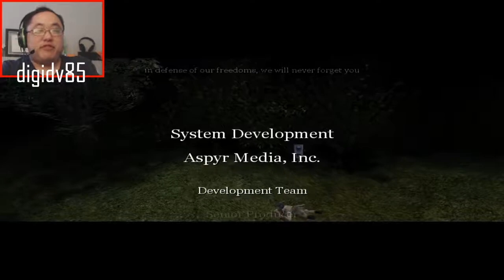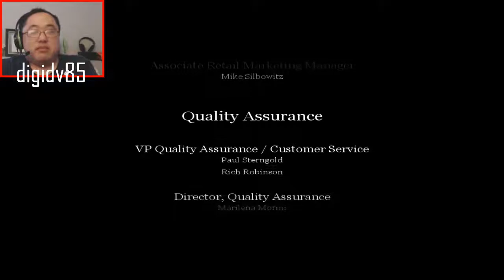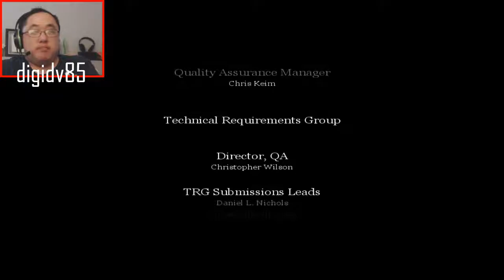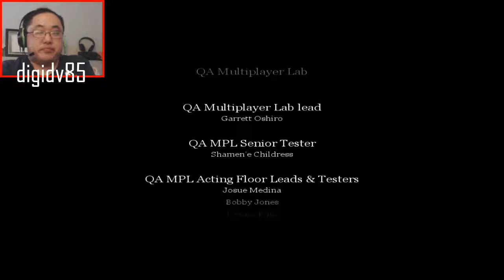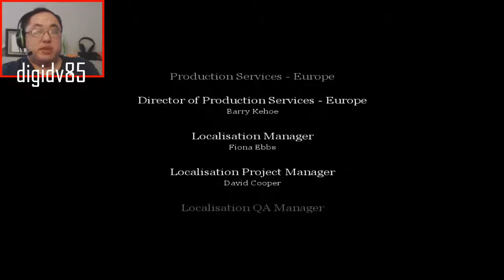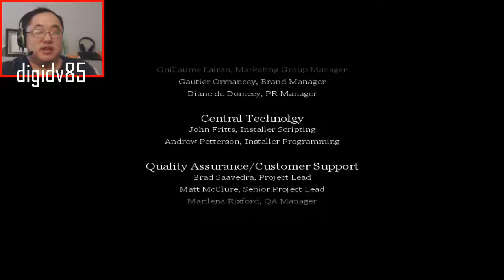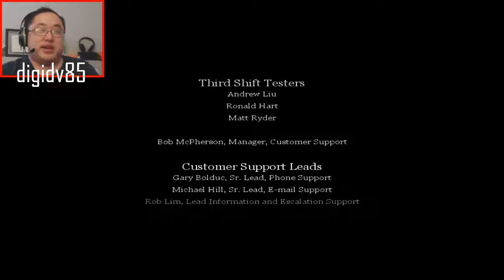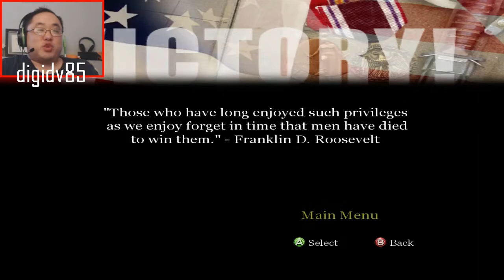Call of Duty Part 12. One last stronghold. (Regular Campaign Blind)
Welcome to my Call of Duty lets play. My name is digidv85 but please call me dig for short. This is a blind let's play. It will feature the campaign on regular difficulty. It will not feature any multiplayer. Gameplay shown on Xbox 360.

About Game: Call of Duty is a first-person shooter video game developed by Infinity Ward and published by Activision. It is the first installment in the Call of Duty franchise, released on October 29, 2003, for Microsoft Windows. The game simulates infantry and combined arms warfare of World War II using a modified version of the id Tech 3 engine. Much of its theme and gameplay is similar to the Medal of Honor series; however, Call of Duty showcases multiple viewpoints staged in the British, American, and Soviet theaters of World War II.

The game introduced a new take on AI-controlled allies who support the player during missions and react to situational changes during gameplay. This led to a greater emphasis on squad-based play as opposed to the "lone wolf" approach often portrayed in earlier first-person shooter games. Much of Infinity Ward's development team consisted of members who helped develop Medal of Honor: Allied Assault.

In September 2004, an expansion pack called Call of Duty: United Offensive, which was produced by Activision and developed by Gray Matter Interactive and Pi Studios, was released. An enhanced port of Call of Duty for the Xbox 360 and PlayStation 3, titled Call of Duty Classic, was released worldwide in November 2009 with the release of Call of Duty: Modern Warfare 2, being available via redemption codes included with the "Hardened" and "Prestige" editions of the game.

Gameplay: As a first-person shooter, Call of Duty places the player in control of an infantry soldier who makes use of various authentic World War II firearms in combat. Each mission features a series of objectives which are marked on the heads-up display's compass; the player must complete all objectives to advance to the next mission. The player can save and load at any time, rather than the checkpoint system utilized in later Call of Duty games.

The player has two primary weapon slots, a handgun slot and can carry up to ten grenades. Weapons may be exchanged with those found on the battlefield dropped by dead soldiers. Unlike later Call of Duty games, the first allows the player to toggle between different firing modes (single shot or automatic fire). Call of Duty was one of the early first-person shooters to feature iron sights in game play; by pressing the corresponding key the player aims down the actual sights on the gun for increased accuracy. In addition to weapons carried by the player, mounted machine guns and other fixed weapon emplacements are controllable by the player.

Development: Call of Duty was developed by Infinity Ward, a new studio formed in 2002 originally consisting of 21 employees, many of whom were project lead developers of the successful Medal of Honor: Allied Assault released the same year. Led by Chief Creative Officer Vince Zampella, development began in April 2002, and the team grew to 27 members by May 2003. Using an enhanced version of the id Tech 3 game engine developed for Quake III Arena and an in-house skeletal animation system called "Ares", Infinity Ward set out to develop a new World War II-era video game that, unlike many of its predecessors, placed more emphasis on squad-based play with intelligent assistance from teammates during large-scale battles. The team also extensively researched weapons, artillery, and vehicles from World War II to enhance the authenticity of animation and sounds used throughout the game.